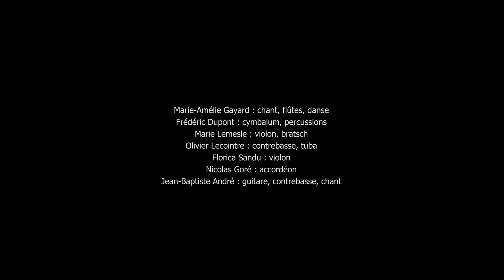TARAFIKANTS, Brâul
Vidéo filmée à l'Espace Beausoleil, Pont-Péan, en avril 2021
Crédit vidéo: Cyril Boeswillwald
Prise de son : David Veyser
Création lumières : Tristan Bégasse